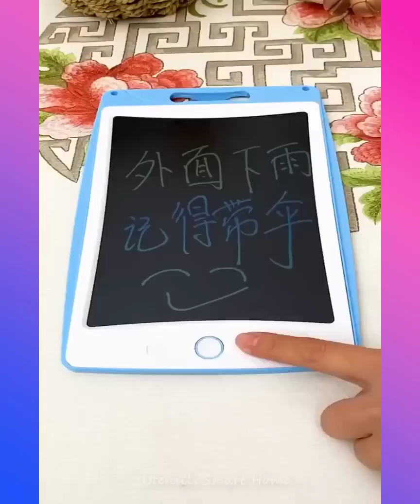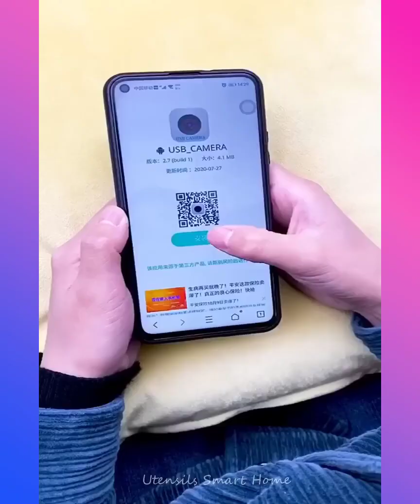New Gadgets & Versatile Utensils For Your Home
Ola Items | Home Appliances | Useful Items | Versatile Utensils | Cool Gadgets for Every Home